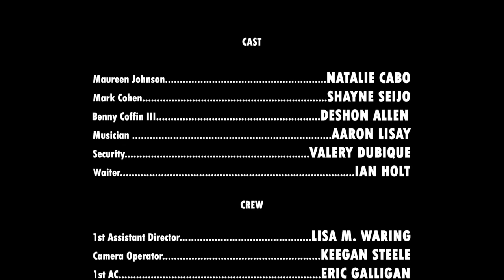Mark Cohen- PALM BEACH STATE FILM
Fall 2018 - Production 2 - Student Short Film
Director: Danilo Whitlock